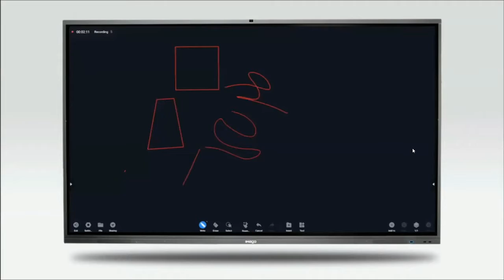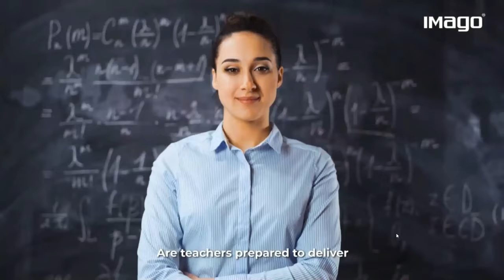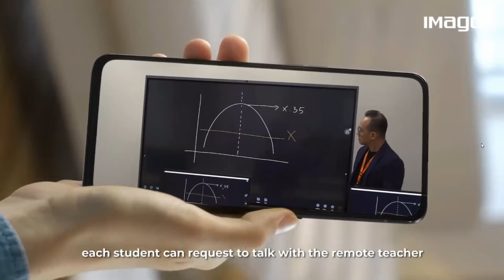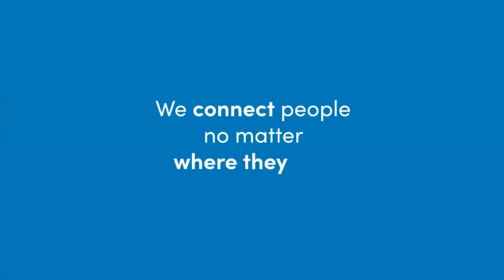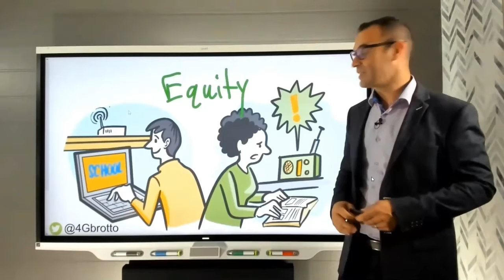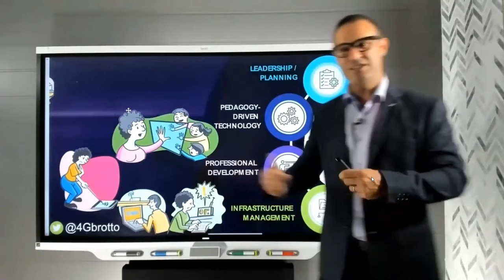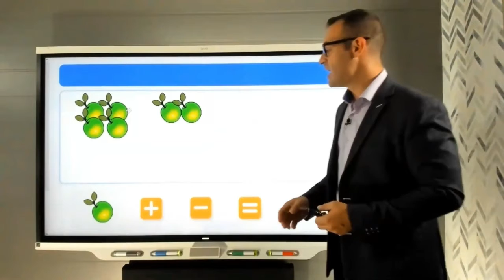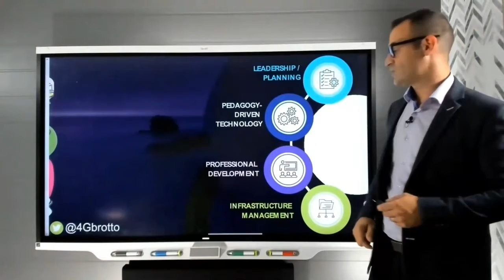UBSM DEO 2.0 with Q&A - Ethan Tan: IMAGO & Giancarlo Brotto: SMART Moderator: Steven Loh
University Book Store Malaysia (UBSM) has organised an international online digital conference entitled: Digital Education Odyssey 2.0: Crossing Dimensions 2021 on 28 and 29 July 2021. This conference is supported by The Ministry of Education Malaysia, Cambridge Assessment International Education, Lenovo and Google for Education.

The Covid-19 pandemic that has hit the country since 2020 has fuelled the demand for digital products, services and support for online teaching and learning. Hence, this situation has led to the need for organising the international online conference Digital Education Odyssey 2.0: Crossing Dimensions 2021.

This 2021 conference is meant to be a journey through the twists and turns of ICT with introductions to platforms, databases, hardware, digitisation of teaching and learning, and assessment, enhancement of professionalism as well as the sharing of experiences and learnings encountered during the Covid-19 outbreak.

“Crossing Dimensions” was selected as the theme for this conference as it would enable administrators, managers and educators of educational institutions to explore the skills of using digital technology to manage, educate, develop self -professionalism, communicate and collaborate. It would also allow students to develop self -learning skills through the digitisation of education.

The Digital Education Odyssey 2.0: Crossing Dimensions 2021 would also serve as an enabling platform for both educators and students to remain relevant and effective in an era where teaching and learning needs to move away from the “within the four walls of the classroom” concept.

If you have missed the live session!
No worries, you can watch this video and get your Certificate of Attendance by 14 Aug 2021.